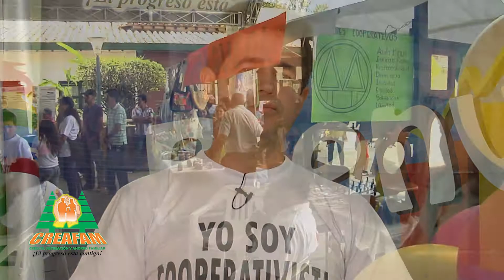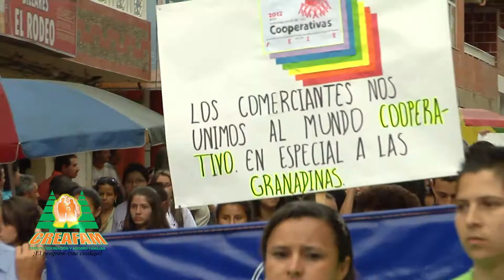ENCUENTRO SOLIDARIO 2013, CREAFAM